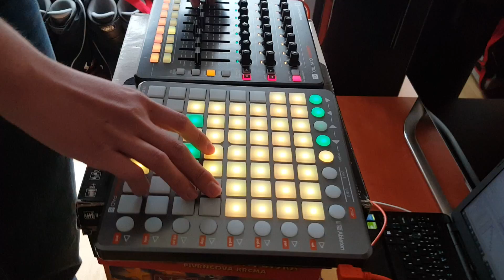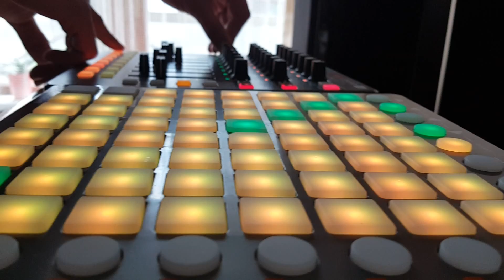Pepix live Barthen Room Prague setup vol. 2